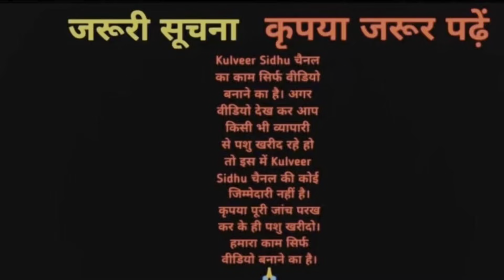30 लीटर दूध की गाय और 20 लीटर दूध की भैंसें बिकाऊ। Top Murrah buffalos and cows available for sale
30 लीटर दूध की गाय और 20 लीटर दूध की भैंसें बिकाऊ। Top Murrah buffalos and cows available for sale